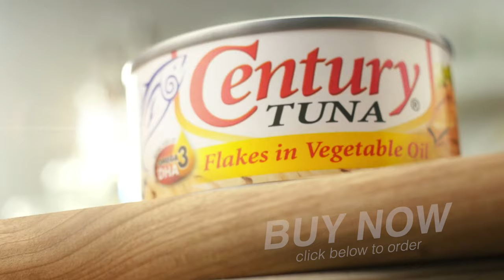Century Tuna - Rich in Omega-3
A healthy body needs a healthy heart. Good thing Century Tuna Flakes in oil is low in cholesterol and is naturally rich in Omega-3!